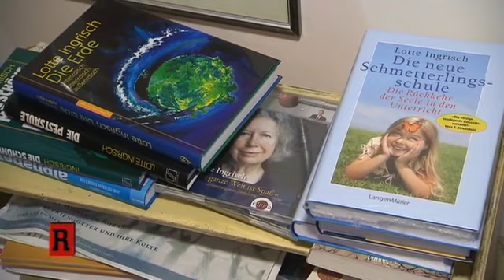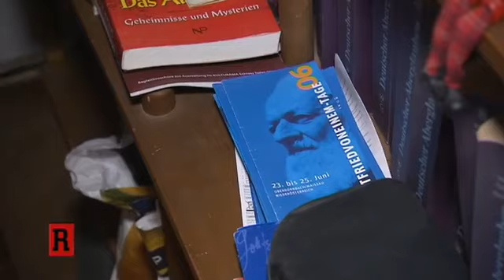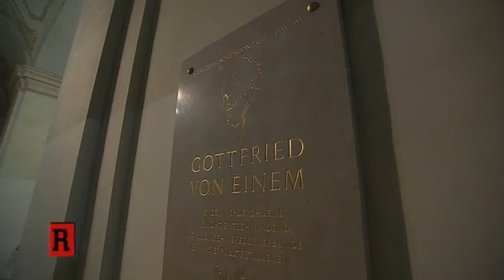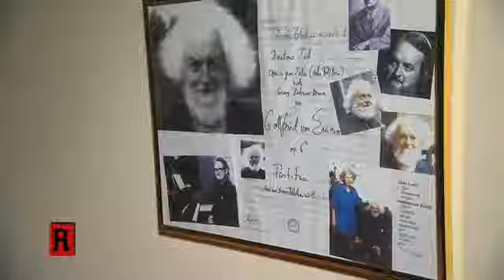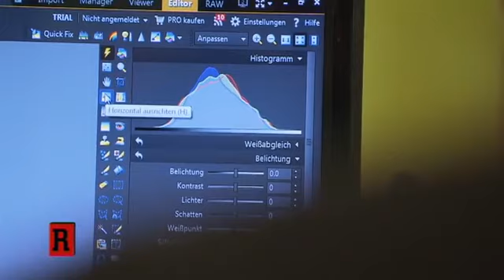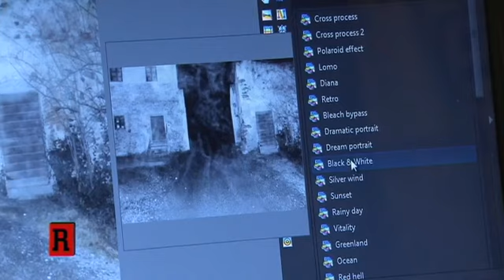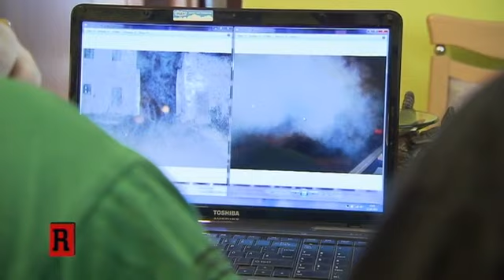Geister auf Audio? 😱 Die "ghostsceneaustria" | 2/2 | Die Reportage | ATV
Die "ghostsceneaustria" ist eine Geisterjäger-Gruppe und führt seit acht Jahren regelmäßig paranormale Untersuchungen durch. Für die nächste Investigation hat das Team Schloss Schallaburg in Niederösterreich als Ziel auserkoren.
Bei ihren bisherigen Untersuchungen in der Burg wurden die Geisterjäger jedes Mal fündig und konnten ganz besondere Erscheinungen einfangen - so auch dieses Mal...